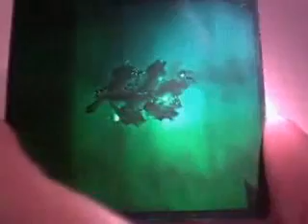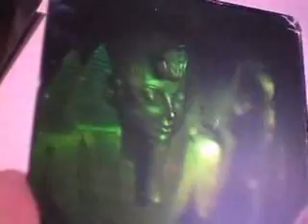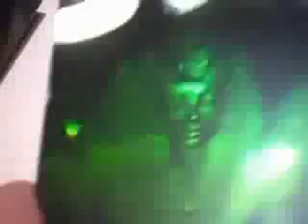3D Holograms viewed with white light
A small collection of my holograms illustrating the importance of lighting on the viewing of holograms.